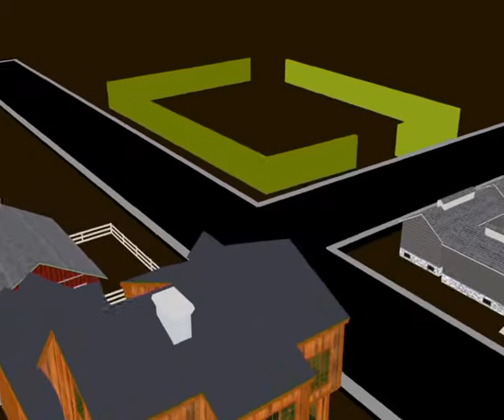Orion 10 16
Алексей Челейкин - магазин игрушек Орион 10-16, Alexey Cheleykin - kits toys Orion 10-16